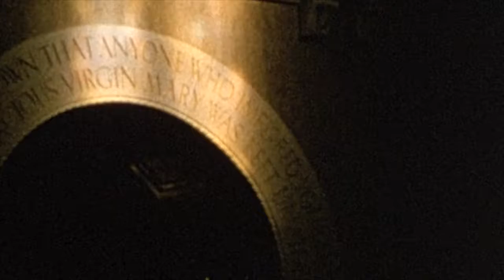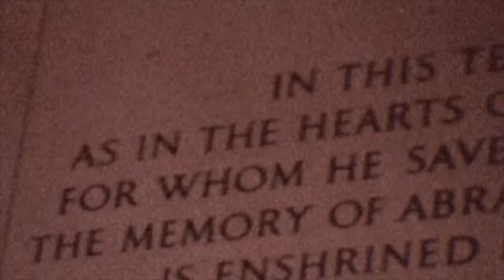VW Williamsburg / DC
Silent movie reel of trip to Williamsburg, Arlington, and D.C. from the 60's.